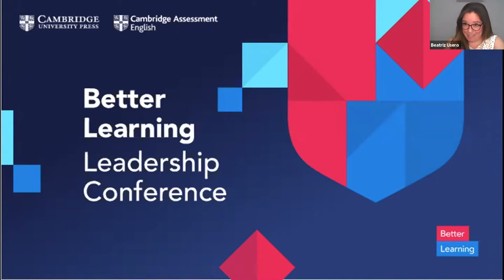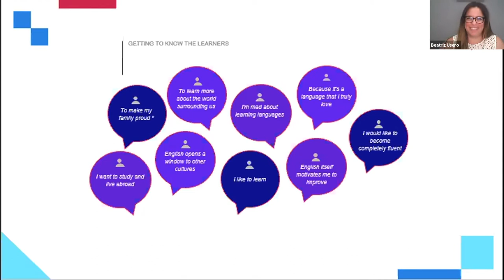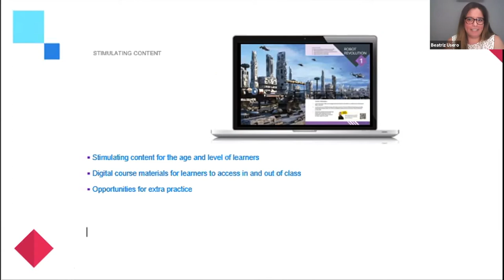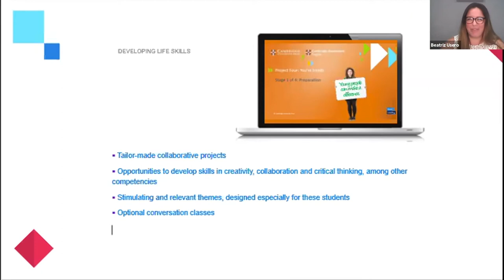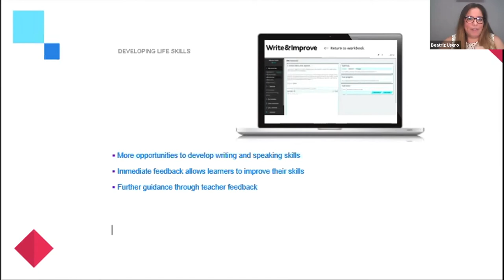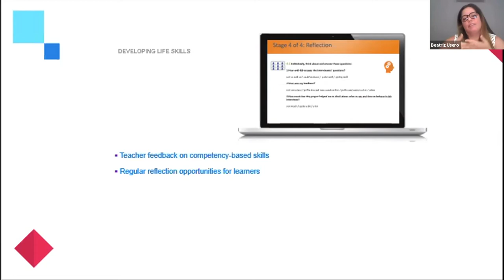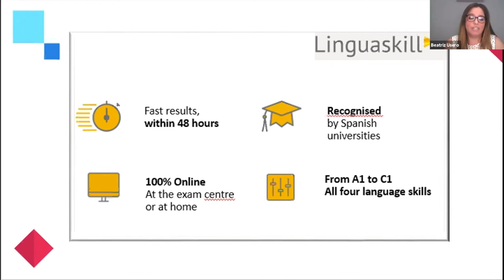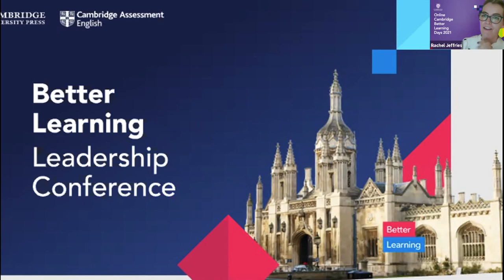Customer experience: Enseñalia (Fundacion), Spain with Beatriz Usero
Working directly alongside the pedagogical team at Cambridge, Beatriz Usero has led an innovational learning and assessment programme for 600 students online in Spain. During this session, we will discuss what made this project unique and how we put learners’ needs and wants at the heart of the programme.